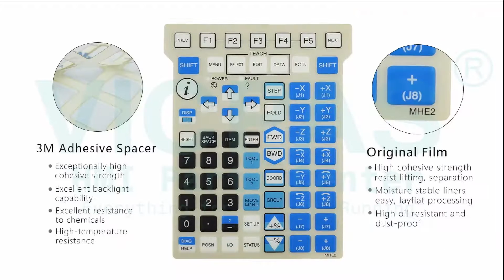How to Repair A05B-2256-C100#JMH Fanuc Teach Pendant Keypad Touchscreen LCD Display Housing?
Fanuc Teach Pendant A05B-2256-C100#JMH Terminals Keypad Touch Screen LCD Display Plastic Case Repair Kits
where you can find Fanuc Teach Pendant A05B-2256-C100#JMH Membrane Keypad, touch glass, Protective Board, lcd display and plastic shell, more part and product detail than you ever thought possible!

A05B-2255-C100#EAW A05B-2255-C103#JGN
A05B-2255-C100#EGN A05B-2255-C103#JMH
A05B-2255-C100#EMH A05B-2255-C103#JSW
A05B-2255-C100#ESW A05B-2255-C104#EAW
A05B-2255-C100#JMH A05B-2255-C104#EGN
A05B-2255-C100#JSW A05B-2255-C104#EMH
A05B-2255-C100#SGL A05B-2255-C104#ESW
A05B-2255-C100#SGN A05B-2255-C104#JGN
A05B-2255-C101#EAW A05B-2255-C104#JMH
A05B-2255-C101#EGN A05B-2255-C104#JSW
A05B-2255-C101#EMH A05B-2255-C105#EAW
A05B-2255-C101#ESL A05B-2255-C105#EGN
A05B-2255-C101#ESW A05B-2255-C105#EMH
A05B-2255-C101#JGN A05B-2255-C105#ESW
A05B-2255-C101#JSW A05B-2255-C105#JGN
A05B-2255-C101#SGL A05B-2255-C105#JMH
A05B-2255-C102#EAW A05B-2255-C105#JSW
A05B-2255-C102#EGN A05B-2256-C100#EAW
A05B-2255-C102#EMH A05B-2256-C100#EMH
A05B-2255-C102#ESW A05B-2256-C100#ESW
A05B-2255-C102#JGN A05B-2256-C100#JMH
A05B-2255-C102#JMH A05B-2256-C101#EAW
A05B-2255-C102#JSW A05B-2256-C101#EGN
A05B-2255-C102#SGL A05B-2256-C101#EMH
A05B-2255-C102#SGN A05B-2256-C101#ESW
A05B-2255-C103#EAW A05B-2256-C101#JGN
A05B-2255-C103#EGN A05B-2256-C101#JMH
A05B-2255-C103#EMH A05B-2256-C103#EAW
A05B-2255-C103#ESW A05B-2256-C103#EMH

Skype:cmt-kandy
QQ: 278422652